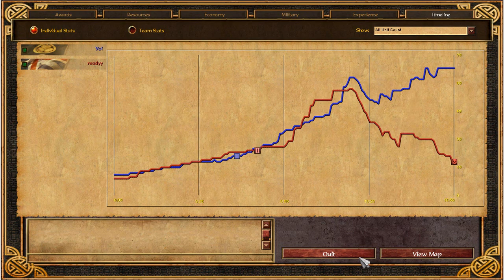AoE 3: Online Multiplayer Japanese VS British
Big huge games from Microsoft.

Japan VS England.
Japan VS English.
Jepang VS Inggris.

AoE III.
Age of Empires 3.
Age of Empires III.
The Asian Dynasties.